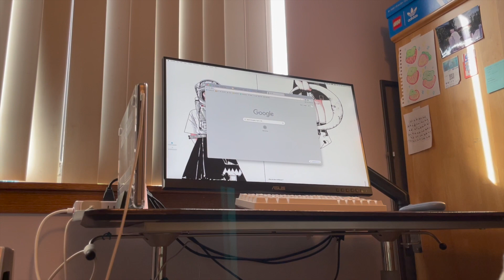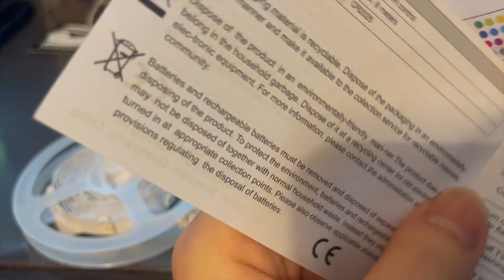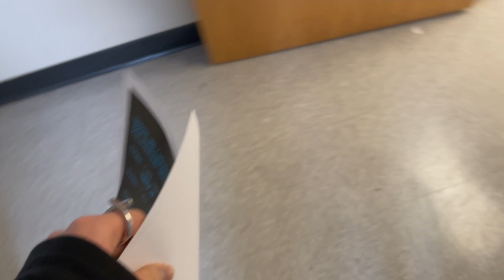Productive Day in My Life: Desk Makeover & Customizing My Mechanical Keyboard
new desk set up !! got to customize my mechanical keyboard and got a large monitor.

Keyboard
royal kludge rK68
Akko V3 Switch Cream Yellow

timestamps
00:00 preview
00:10 cleaning up
00:27 setting up monitor arm
00:47 cafe break
01:05 back to setting up
01:24 cafe to do work
02:31 setting up led lights
03:04 school
03:26 keyboard switch asmr
05:00 akko v3 switch cream yellow test
05:22 going back to school

faq
pronouns: they/them
camera: iphone 12 pro
edit: final cut pro
caption typeface: futura medium

subcount: 2,592